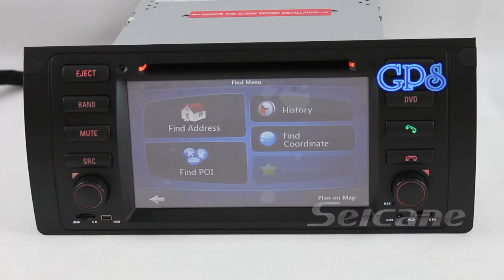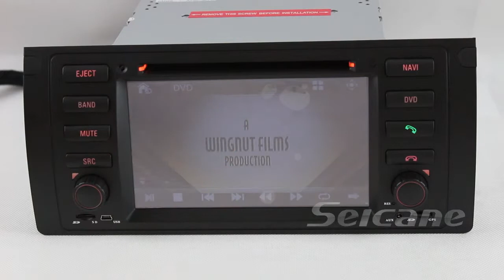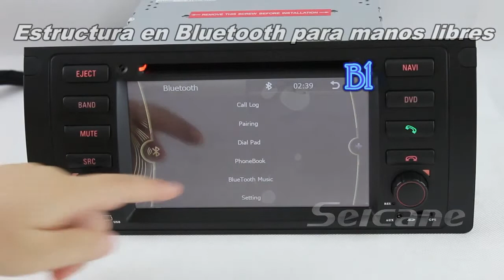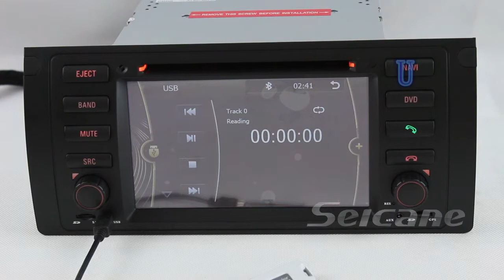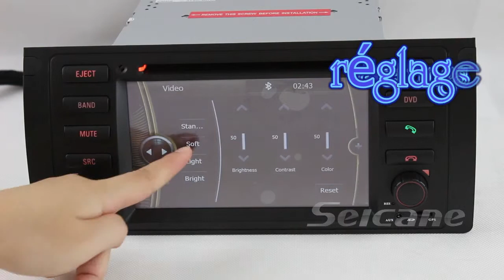Nuevo Reproductor DVD del coche navegación GPS radio para Land Rover Range Rover 2003 2004 avec IPOD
Nuevo Reproductor DVD del coche sistema de navegación GPS radio para Land Rover Range Rover(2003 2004),16:9 de 7 pulgadas 800 * 480 de alta definición de pantalla táctil TFT LCD digital de, Integrado en el sistema de navegación GPS. Mapa de la ayuda 3D GPS, Apoyo AUX IN, Construido en TV analógica. Construido en TV Digital ( DVB-T/ATSC-MH/I-SDB-T ) como opciones, enlace